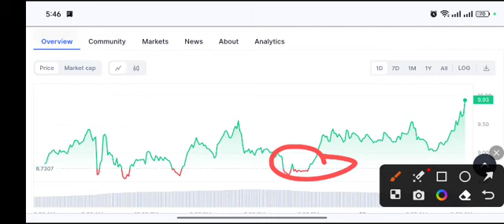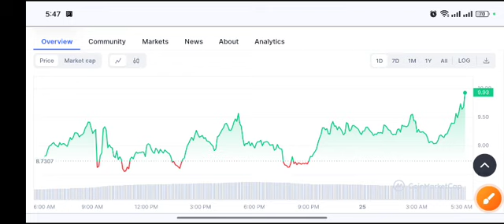BADGER coin Urgent News! BADGER Price Prediction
Queries Solved:
1.  today target
2.  price today
3.  price prediction
4.  token today target